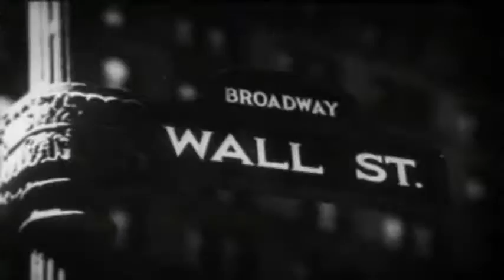Confessions Of Major General Smedley Butler